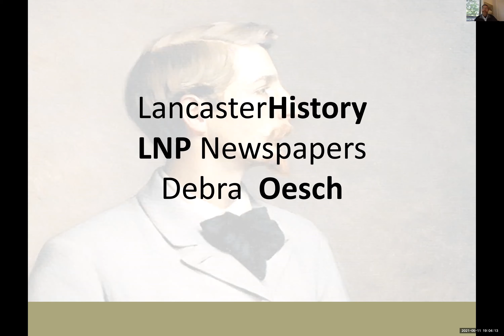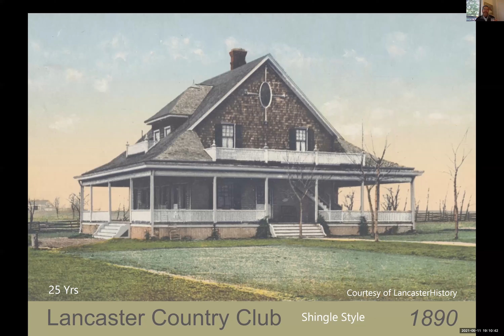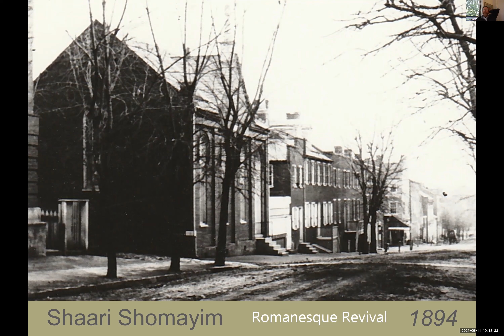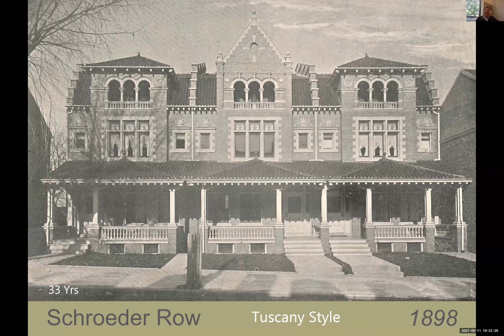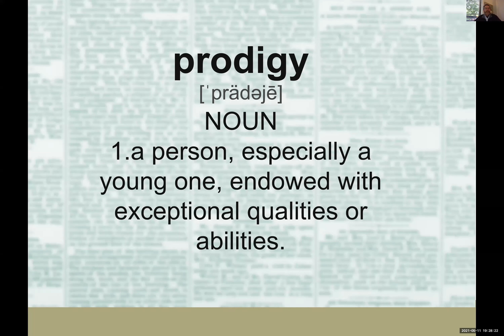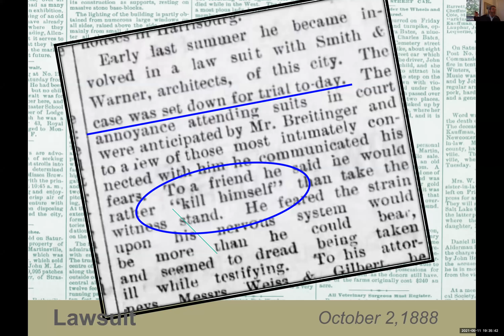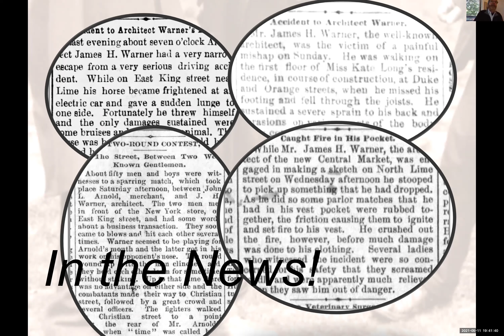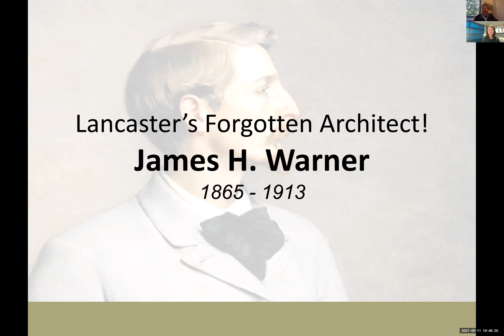"Lancaster's Forgotten Architect: James Warner" | Featuring Gregory Scott, FAIA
On Tuesday, May 11, 2021, architect Gregory Scott joined LancasterHistory virtually for a lecture about James Warner's work, life, and the controversy that surrounded one of Lancaster's most prolific and talented architects.

Captions provided by YouTube's automatic captioning service.
This program has been edited to be feature length.

If you wish to support future educational programming at LancasterHistory, please to make a tax deductible donation to the Annual Campaign for Lancaster County's History. We appreciate your support!